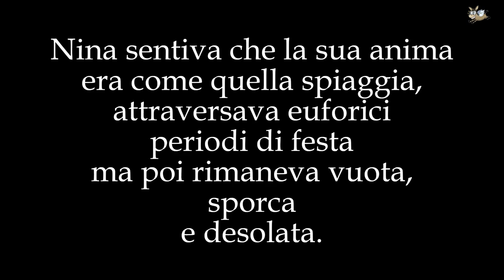Hotel House - 11 - La vita avrebbe potuto essere davvero bella [audiolibro]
TRAMA:
Quanto è difficile conservare la gioia di vivere e rimanere buoni quando ci si trova a dover crescere in un mondo ostile?
Due ragazzi di colore, Tahir e Kobi, due giovanissimi fratelli, scampati al naufragio di una carretta del mare, sono ospiti in un centro di accoglienza e vengono adottati da un anziano uomo che finge di essere loro nonno e vive di espedienti in un maxi-condominio multiculturale.
Dopo essersi trasferiti nell'appartamento del loro nonno acquisito, i due ragazzi fanno conoscenza con i loro vicini, dei personaggi strambi e ai margini che diventano la loro famiglia ma che poi se ne andranno uno dopo l'altro, mentre le insidie della povertà, della solitudine, della droga e della prostituzione incombono come un destino sempre più imminente sulle loro vite e su quella di Nina, la ragazzina zingara della porta accanto.

grazie di essere qui e alla prossima puntata!